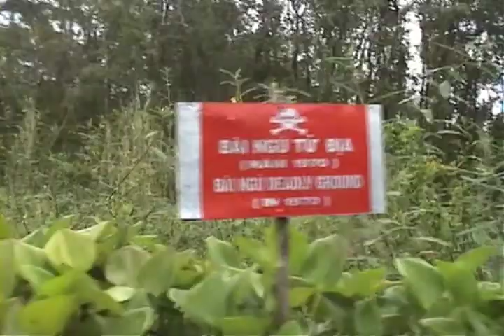Mekong Delta Tour 2nd Boat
ベトナム南部メコン川支流の旧ベトコン隠れ基地をボートで進みます。